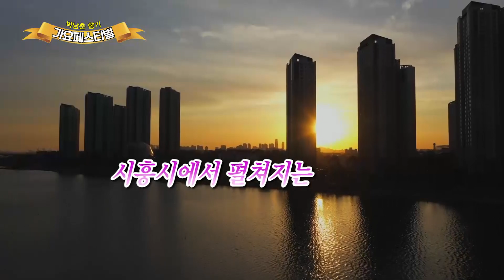2019년 05월 박남춘향기 가요페스티벌 특집 시흥시 전국가요제 스팟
푸른바다와 녹빛 자연이 빛나는 천혜의 도시
시흥시에서 펼쳐지는 박남춘, 향기 가요페스티벌 특집!
제26회 시흥시 물왕예술제 & 제18회 시흥시 전국가요제에
시청자 여러분을 초대합니다.
2019년 5월 18, 19 양일간 생명도시 시흥시 월곶포구 미래탑
야외특설무대에서 화려하게 펼쳐집니다.

MC 박남춘, 향기 진행으로
초대가수 김종환, 현숙, 진성, 진시몬, 최영철,
최시라, 김상욱, 김훈, 강철, 행숙이,
손민채, 전영주, 조성자, 이상은, 조아랑,
유성, 박건아, 법천, 정경관, 황일우,
나대길, 송향란, 김선규, 주연, 이가연, 이소정,
옥주조찬찬, 백성민, 최하나, 김성국,
김지현, 안소라, 신주희. 이하정, 이현숙,
김나연, 이연숙, 임채희, 김미애, 현삼,
장주비, 김진영, 최주란, 향기가 출연해
가요의 생동감을 선사합니다.

이 프로그램은
명품여주 한글 빵이 함께 합니다.
(사)한국연예예술인총연합회 가요창작협회
(사)한국연예예술인총연합회 이천시지회
(사)한국예술문화단체총연합회 시흥시지회
차트코리아
안산시 비에이성형외과.
포항시 대보면 팬션 & 레지던스 호텔발리오레
㈜아이엠미디어
월곶포구 축제위원회, 월곶상인회,
시흥시의회, 시흥시가 함께합니다.